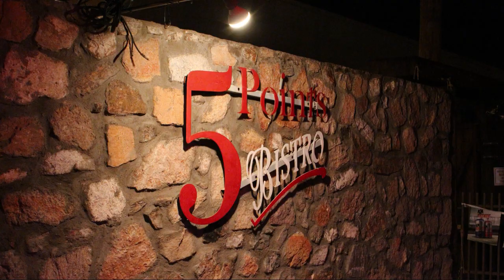El Paso, Texas | 5 POINTS BISTRO | December 2018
Tags: El Paso Texas Tx Chuco Cd Juarez Chihuahua Chihuahuas Baseball UTEP Miners Mexican-American Border Town Southern New Mexico Las Cruces Anthony Fabens Socorro Chaparral 915
County KFOX Dona Ana Restaurant Bar Grill Club Dj Music Beer Liquor Bartenders Waitresses Entertainment Drinks Food